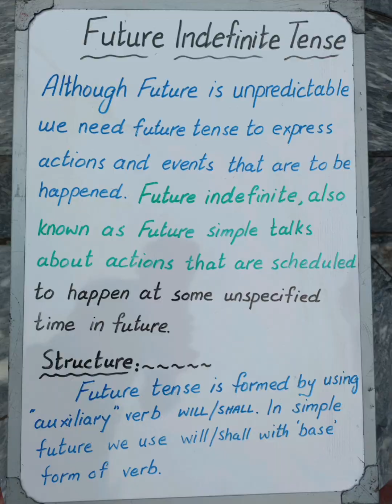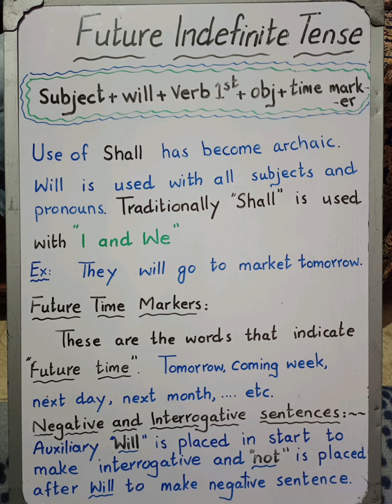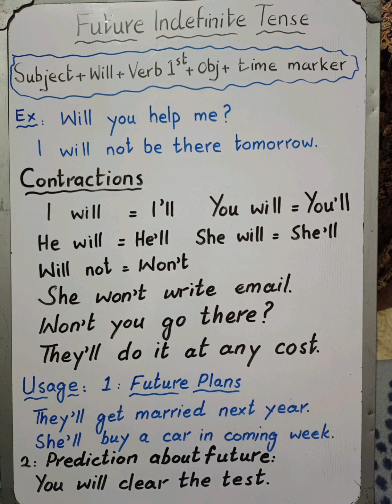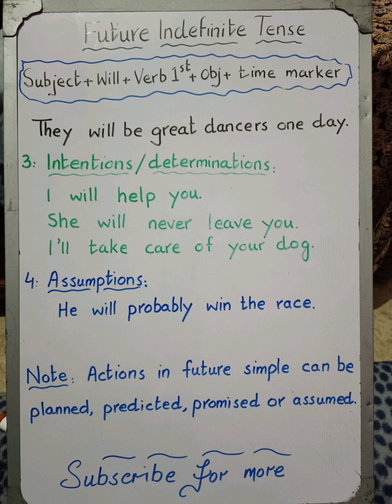Future Indefinite Tense | Tenses In English Grammar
Future Indefinite Tense. Future Simple Tense. Tenses In English Grammar
Future Indefinite Tense
English Grammar
Learn English
Verb Tenses
Future Simple Tense
Future Indefinite Tense examples
Future Tense exercises
English language
Grammatical tenses
Speaking English fluently
Future tense verbs
English language learning
Future tense rules
Future tense conjugation
English Language
Grammar Lessons
ESL
Educational Videos
Language Learning
Language Lessons
Future Simple Tense
Future Tenses
How to Use Future Indefinite Tense
Future Tense Examples
future indefinite tense
future tense
simple future tense
future indefinite tense formula
future indefinite tense in hindi
future indefinite tense structure
future indefinite tense rule
simple future tense examples
future indefinite tense in english
future indefinite tense in english grammar
simple future tense sentences
tense
future indefinite rule
present indefinite tense
future indefinite tense uses
future tense in hindi
simple future tense
future indefinite tense examples in hindi
learn tenses in hindi
english tenses
tense chart
english class
speak english
spoken english
english verb tenses
learn english with subtitles
english lessons
learning english
12 english tenses